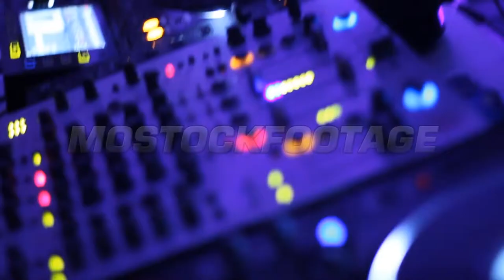Night club light lens flare (nightclub lights). People on the dance floor. Stock Footage